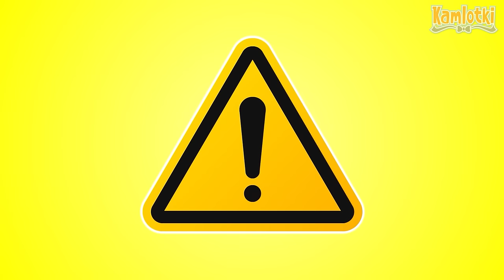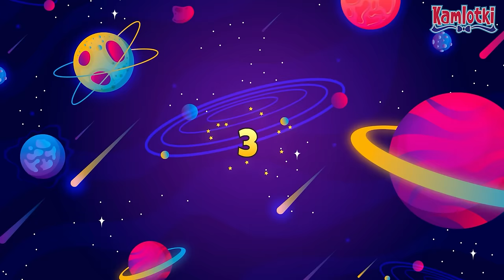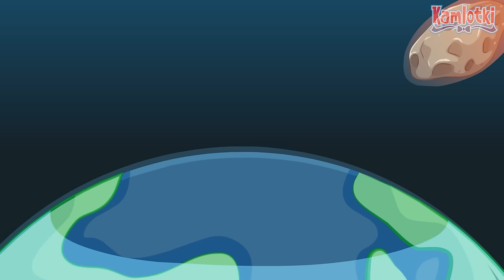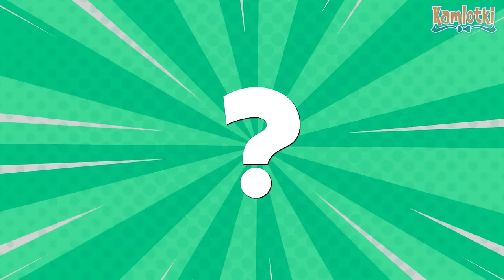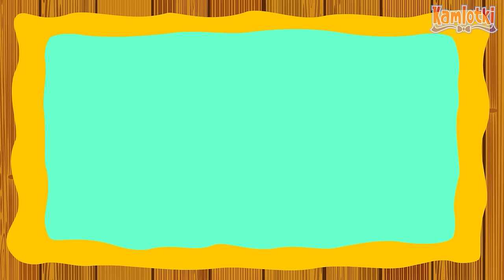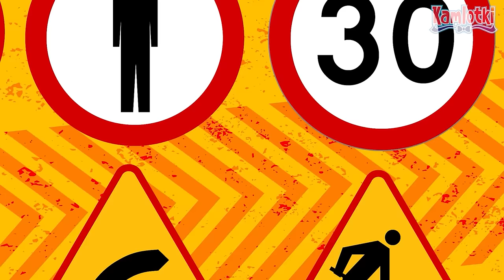Kolory dla dzieci po polsku - Filmy edukacyjne - Bajki dla dzieci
Zestaw filmów edukacyjnych dla dzieci: Kolory dla dzieci po polsku. Bajki dla 3 latka.

0:00 Kazio i Kredki - Kolory dla dzieci
10:10 Dzień Nauczyciela - bajka edukacyjna
11:58 Kazio i Kosmos: ciekawostki o kosmosie
15:54 Dzień Tolerancji - film edukacyjny
20:31 Kazio i Popularne dinozaury dla dzieci
33:32 W marcu jak w garncu - film dla dzieci
35:31 Kazio i Urodziny - bajka dla dzieci
43:54 Kazio i Bezpieczeństwo na drodze
57:19 Lato i wakacje - bajka edukacyjna dla dzieci

Zwierzęta dla dzieci - W lesie - Filmy edukacyjne dla dzieci
Muzyka: Janusz Piątkowski, biblioteka YT

Podobają Ci się nasze filmy edukacyjne? Zostaw nam łapkę w górę! 🧡